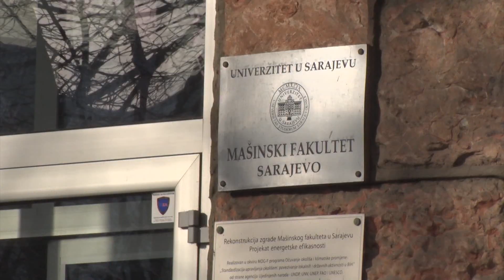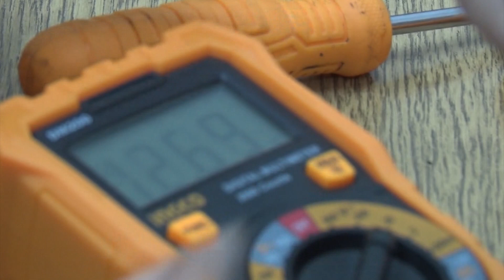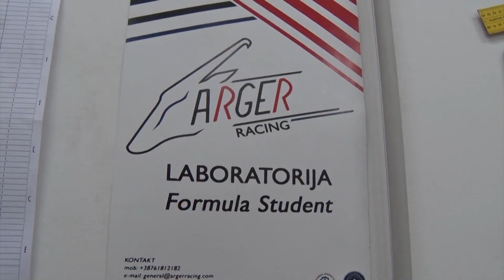NA LICU MJESTA Studenti UNSA razvijaju vlastiti dizajn bolida za Formula student takmičenje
Grupa studenata pod nazivom Arger Racing Team sa nekoliko fakulteta sarajevskog univerziteta, čije je sjedište u prostorijama Mašinkog fakuteta, već dvije i po godine radi na razvoju, konstrukciji i izgradnji bolida sličnog bolidima Formule 1.
Njihov cilj je dizajnirati i izgraditi konkurentan bolid za učešće u prestižnom međunarodnom takmičenju Formula Student. Radi se o inžinjerskom takmičenju tokom kojeg se ocjenjuju dizajn, razvoj i performanse bolida koji su veoma slični onim iz Formule 1, ali su manjih dimenzija i upotrebljivi na kraćim stazama.
Ideja je kreula od trojice studenata Mašinskog fakulteta u Sarajevu, proistekla iz njihove ljubavi prema auto-moto sportu i dječačkog zanimanja za automobile.